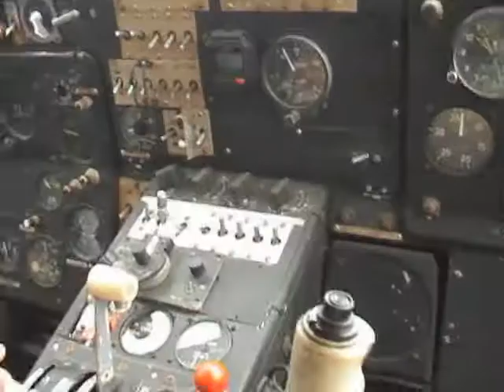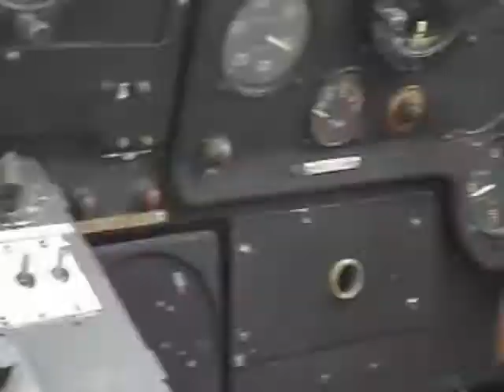Olivér és az Ancsa.wmv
Az Ancsa név a AN-2 Szovjet repülőgépre utal. 1947 ben tervezték mindenre használták. 9 hengeres 1000Le hajtóművel szerelték, később tettek bele turbólégcsavaros hajtóművet is. Kedvelt gép használatos a mai napig mint mezőgazdasági gép, valamint  a sportolók is szeretik lassú sebessége miatt .Alkalmassá teszik  ejtőernyőzésre .Én azonban nem mernék kiugrani belőle.